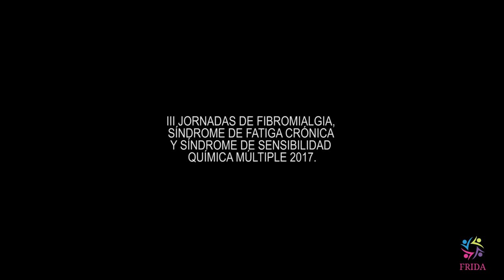FRIDA | EVIDENCIAS EN LA FIBROMIALGIA con Dña Carme Valls [Endocrinologa]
DIA 5 - 12 DE MAYO 2017 (1 de 5)

10:00. UPNA.

Fibromialgia: evidencias bio, psico, sociales, medioambientales. Fibromialgiaren ziurtasunak.

Dña. Carme Valls. Endocrinologa ,especialista en salud femenina y experta en Fibromialgia.